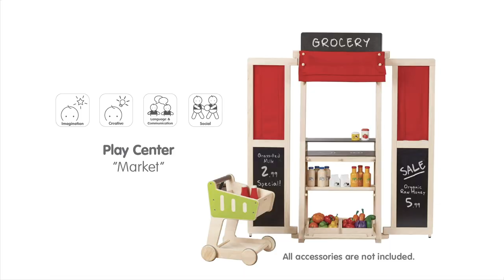PlanToys | Play Center - Market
Welcome to your new favorite play center! Children can use this toy as a scene for pretend play or to perform a show for an audience. This cabinet has 4 fabric curtains so children can easily transform it into a small theater.